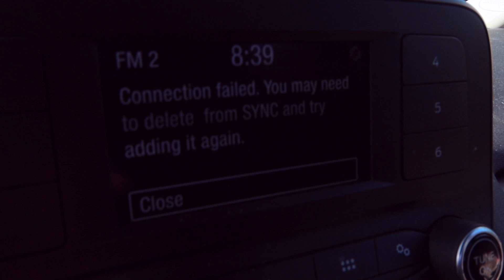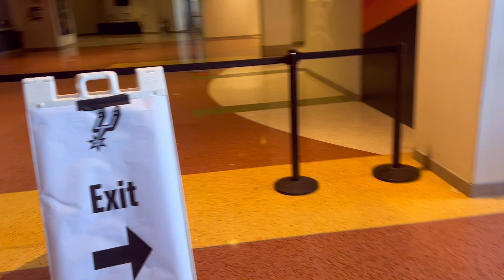DAY IN THE LIFE VLOG | TARGET SHOPPING | WORK FROM HOME | THE CURVY PLANNER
Hey y’all!!

XO: Anabel